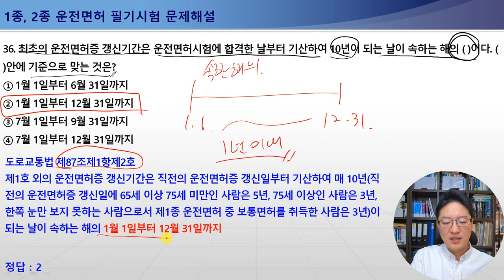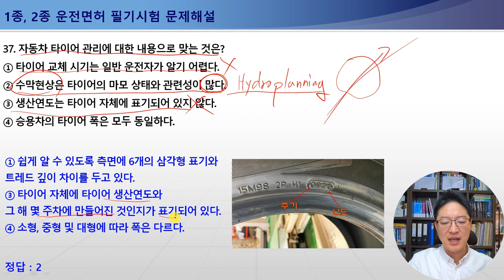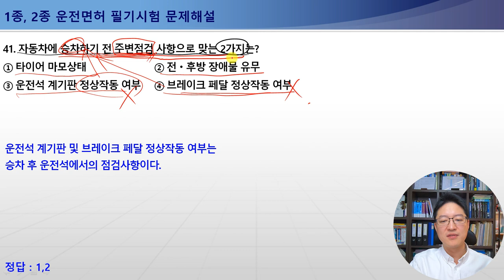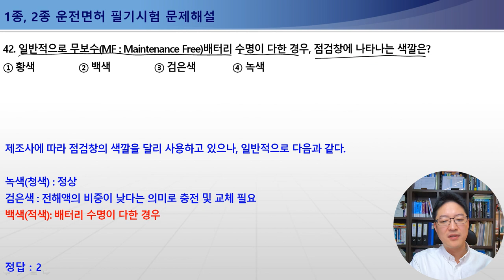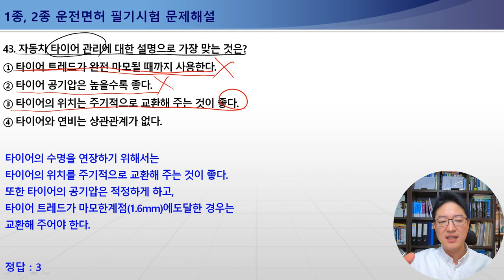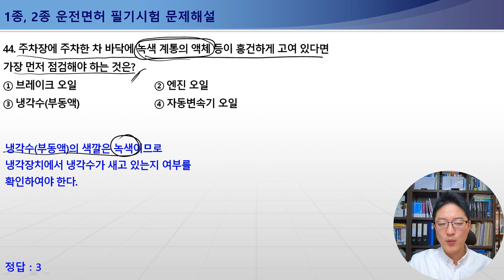32-44번 2종보통면허운전할수있는차,면허증갱신연기,타이어관리방법,미션오일점검방법,1종보통면허필기시험,2종보통면허필기시험,1종대형,특수면허필기시험[운전면허필기시험문제해설]